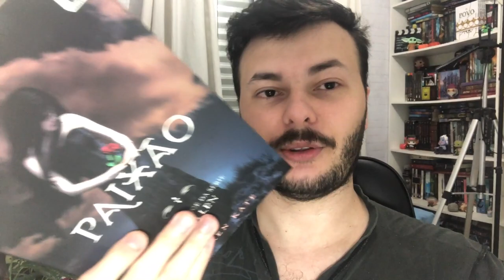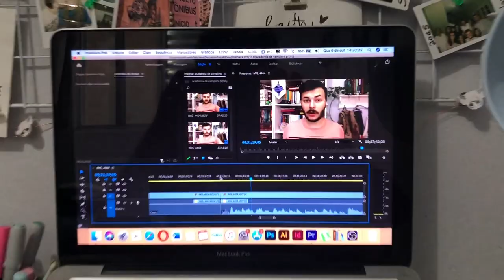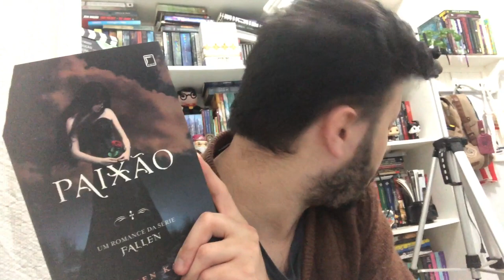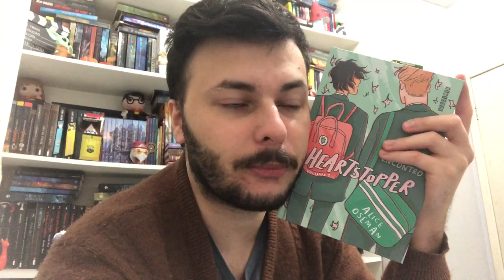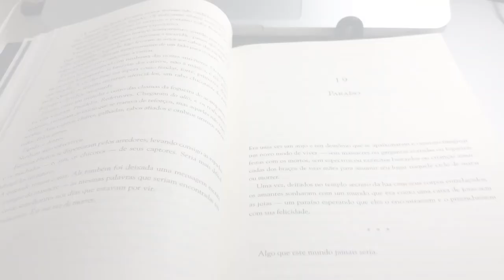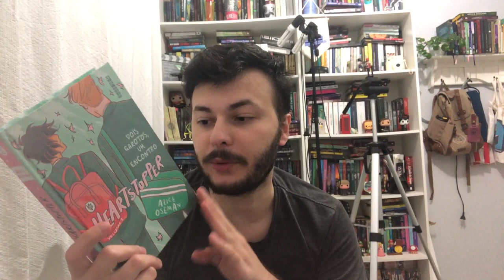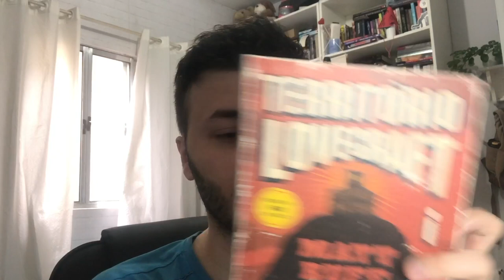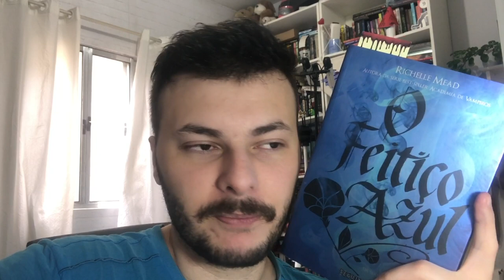VLOG DE LEITURA: O FLOP DA TBR DA MLH2021 | Luckyficious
Durante o mês de outubro rolou a Maratona Literária de Halloween MLH2021 organizada pela Mel e pela Luly. Participei da maratona com uma TBR temática para o dia das bruxas.
Nesse vlog de leitura eu conto como foram  minhas leituras durante todo o mês. Espero que gostem do vlog!